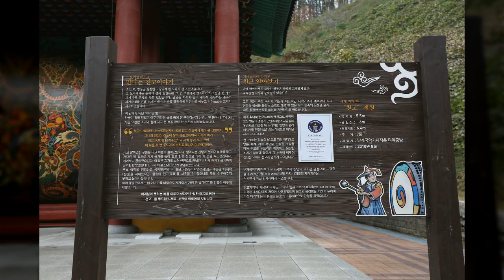국악체험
1만8천개 이상의 다양한 컨텐츠들을 목록별로 구분하여 재생목록에 정리하였습니다.

1. Youtube, Pixabay, 공유마당에서 제공하는 음악과 사진들을 이용한 컨텐츠.
2. 일상이 담긴 Shorts 영상.
3. 플랫폼 기획 전반.
4. 랜선 여행 시리즈 - 국내, 전세계 대륙별 컨텐츠
5. 대한민국 역사 시리즈